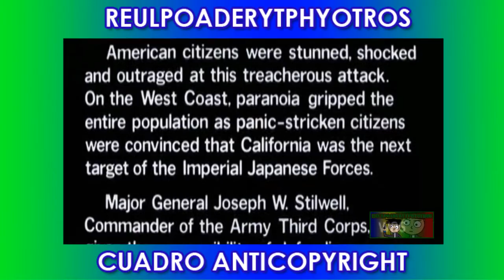YTPH - Milnovesientoscuarentayalgo (Parte 1)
No soy propietario de ningún material audiovisual expuesto en este vídeo. Los derechos de autor pertenecen a sus respectivas compañías y/o artistas. Esto es sólo una parodia sin fines de lucro y sin ningún otro propósito más que el de entretener

Esta es el inicio de un poop hispano de una de las peliculas menos conocidas de Steven Spielberg: "1941"
Lamentablemente No se si esto pueda ser una saga de cuatro películas o una trilogía, debido a las amargas experiencias de los poops de Equestria Giles junto con los de Wallacio y voli. Me han dejado cansado y principalmente enojado de que se trabara el Sony Vegas 8 constantemente cuando se renderizaban cada una de las partes al grado de conseguirme el Sony Vegas 11 para que la renderizacion fuese correcta. Déjenme su opinión en los comentarios por favor.

Trama: La Comunidad del Poop Hispano afronta la llegada de los otacos-posers atacan el país del Poop Hispano, La psicosis colectiva alcanza niveles de Mas De 8000 (Chiste muy Obvio), sobre todo en las zonas de costaaa. Al mismo tiempo, el fervor patriótico y belicista impregnan a toda la Comunidad, pero sin conseguir poner un estate quieto a las ganas de divertirse de los jóvenes, ni a la locura de algunos de los responsables de las fuerzas armadas del poop.

Por cierto esto de los poops en sagas me recuerda a CapitanPingas y su saga "Las Choripruebas de Asterix".

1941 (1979) © Universal Pictures / Columbia Pictures.